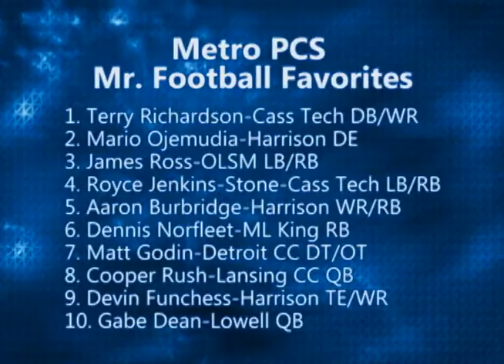STATE CHAMPS! - 2011 Metro PCS Preseason Mr. Football Candidates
*Aaron Burbridge - Farmington Hills Harrison WR
*Gabe Dean - Lowell QB
*Matt Godin - Detroit Catholic Central DT/0T
*Devin Funchess - Farmington Hills Harrison TE
*Royce Jenkins-Stone - Detroit Cass Tech LB/RB
*Dennis Norfleet - King RB
*Cooper Rush - Lansing Catholic QB
*James Ross - OLSM LB
*Terry Richardson - Detroit Cass Tech CB/WR
*Mario Ojemudia - Farmington Hills Harrison DE